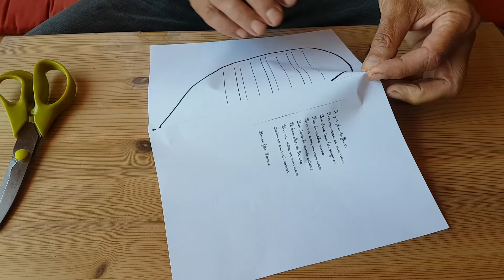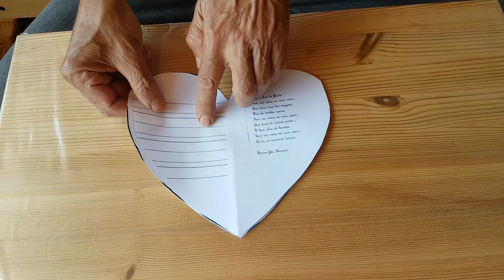carte fete des meres